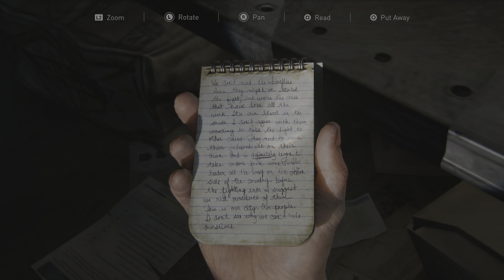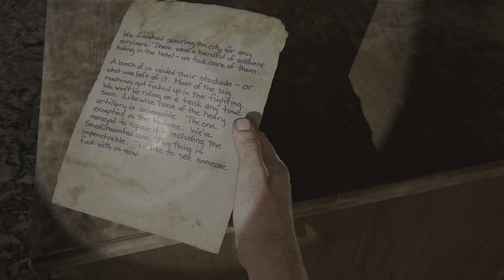The Last of Us Part I - No Commentary - Part 9